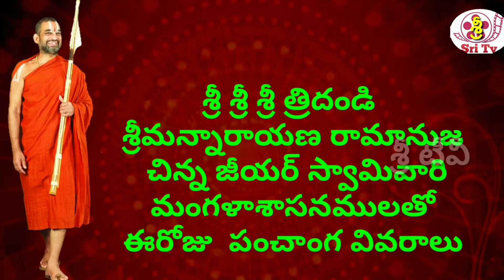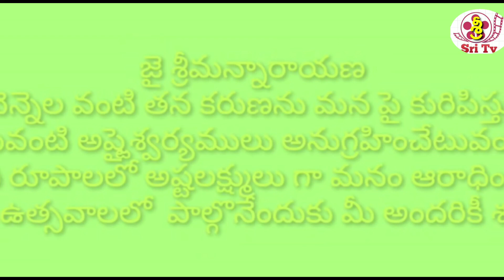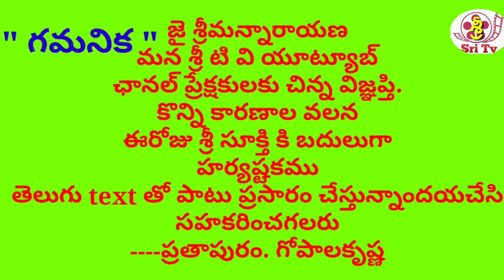29/09/2019 JAI SRIMANNARAYANA .పంచాంగం Todays panchangam Veda Ashirvachanam by vedic scholars &Sri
JAI SRIMANNARAYANA .పంచాంగం
Todays panchangam  Veda Ashirvachanam by vedic scholars &Sri sukthi
P.GOPALA KRISHNA